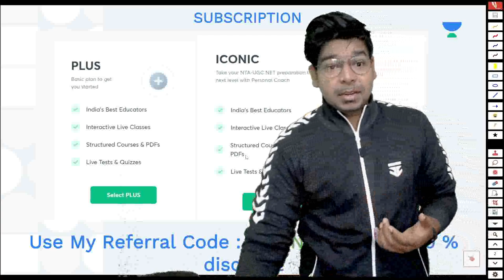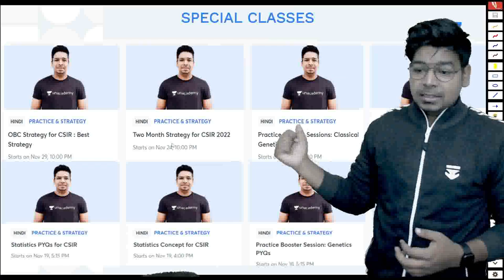How to Handle GATE 2022 and CSIR 2022 Simultaneously | Target Study | Virendra Singh